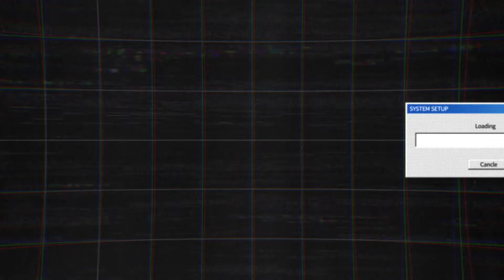LEPAK ILMU MINGGU 5 : Tikam Belakang (Promo)